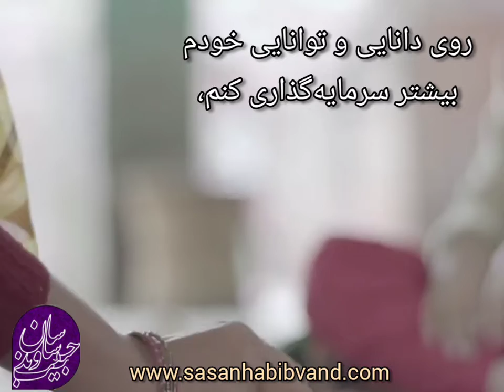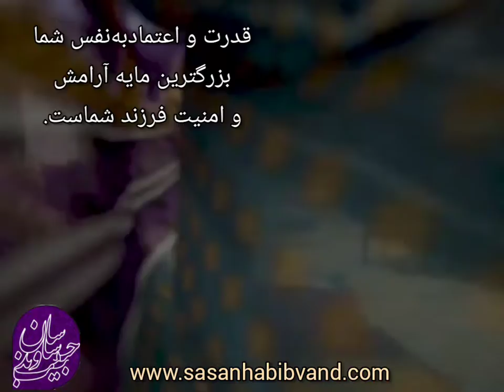خودشناسی و فرزندپروری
مشکل بسیاری از والدین این است که آنقدر بر روی فرزندانشان متمرکز شده اند که خود را فراموش کرده اند، اما واقعیت این است که فرزندان، آینه والدین خود هستند.
ساسان حبیب وند، روانشناس، مولوی پژوه و مدرس خودشناسی